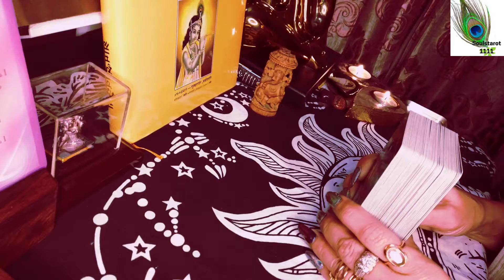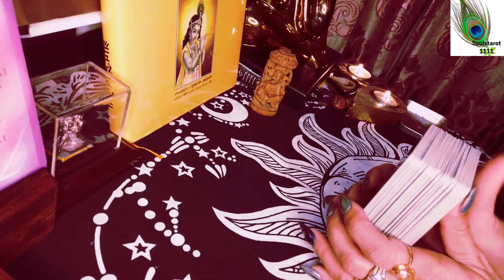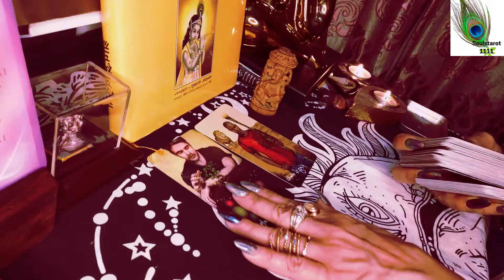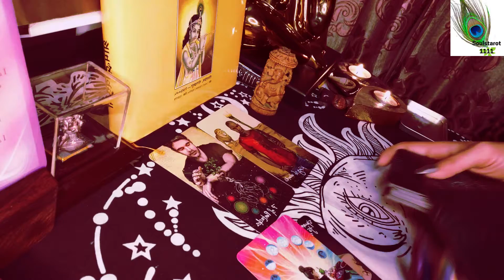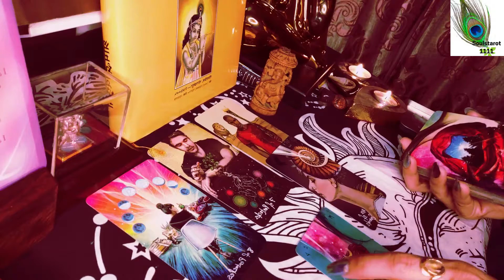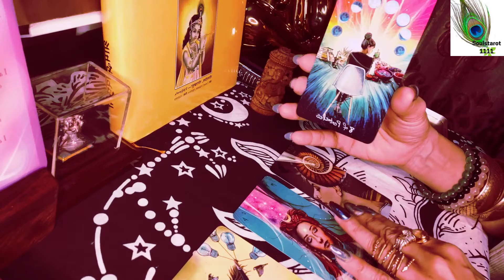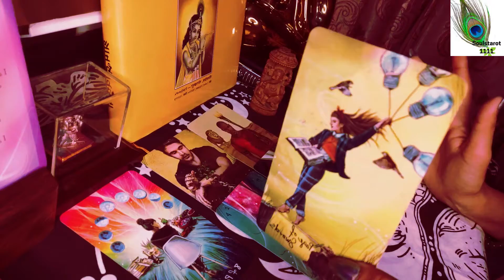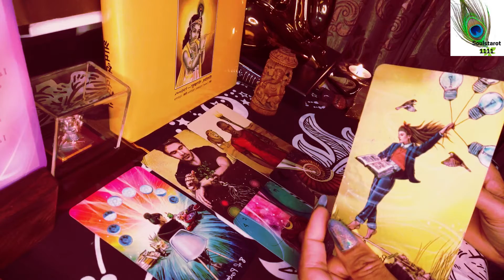BONUS-MONEY MONEY HONEY💗💗 kitna jamaa kitna kharch ZODIAC (MUST WATCH!!)tarotreading, dailyvibe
BONUS- MONEY MONEY HONEY💚💗💗💚 kitna jamaa kitna kharch ALL ZODIACS GENERAL
Full moon virgo crossed with passion and focus Money and Money flows - with embracing oppurtunities!! general reading march finance .Stay focused and Money flows and comes to you.

I am a Mystic and an Intuitive Reader, Empath. Remember time is fluid so use your inner compass I channel messages as I am guided to. If you are attracted to the video anytime its your reading. If not kindly check your Astro placements. Also check your sun, moon and rising for a clear picture.
For those who vibe are the tribe. Mantra on the channel= Heal the world collectively so that we can heal ourselves:) @c